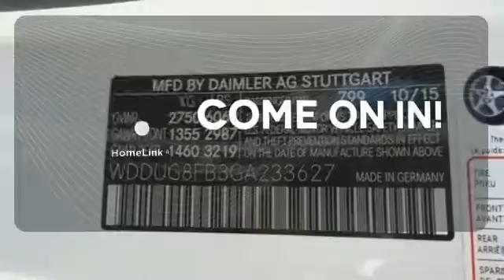2016 Mercedes-Benz S-Class Owings Mills MD Baltimore, MD #12433 - SOLD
Year: 2016
Make: Mercedes-Benz
Model: S-Class
Trim: S550
Engine: 4.7L V8 BiTurbo
Transmission: 7-Speed Automatic
Color: White
Interior: Porcelain/Black
Stock #: 12433
VIN: WDDUG8FB3GA233627

Address:
9727 Reisterstown Road